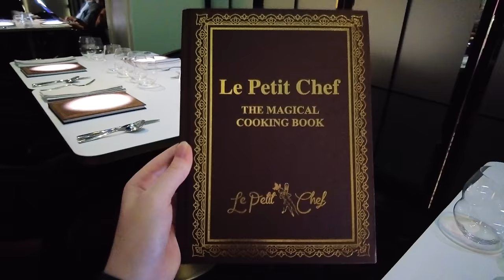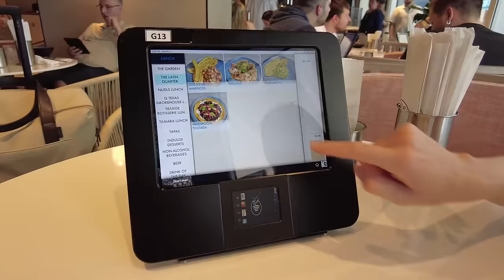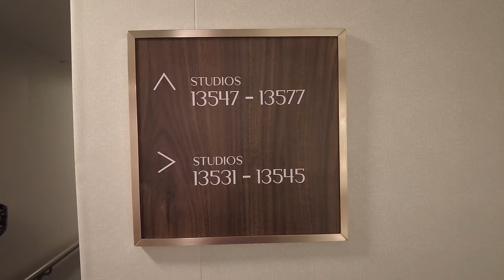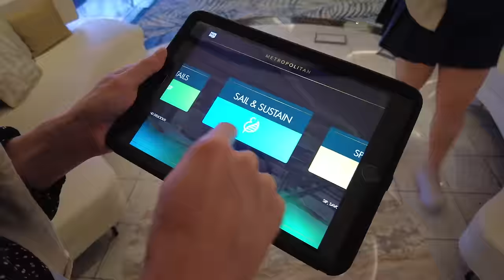I tried two of the NEWEST cruise ships one week apart: here's how they compared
There is nothing quite like sailing on a brand-new cruise ship, as you’re able to experience the latest and greatest of what a cruise line has to offer. Similar to driving a brand-new car, everything on a new cruise ship is both fresh and modern.

2023 was a busy year for brand-new cruise ships from some of the biggest names in the cruising world, and I was lucky enough to set sail on two of the most exciting new cruise ships at sea!

Here's how Celebrity Ascent compared to Norwegian Viva.